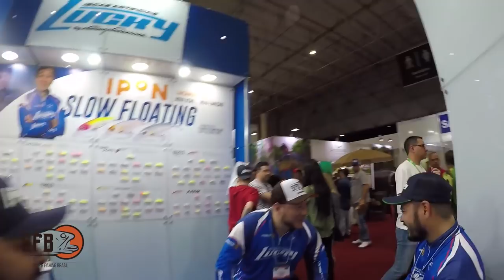#194 - A TRADE SHOW FOI UMA LOUCURA CONFIRA - ÚLTIMO DIA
Galera, último dia de Pesca Trade Show! Foi muito bacana e gratificante encontrar todos vocês na feira! Obrigado a todos que passaram por lá tirar uma foto e trocar uma ideia!

▬▬ ►► MEUS EQUIPAMENTOS ◄◄▬▬
Varas:

Molinete:
* SeaKnight - Axe 2000h
* Bobbing - 2000

Joinville - SC